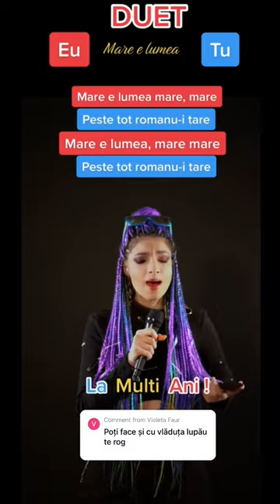Mare e lumea 💗💚